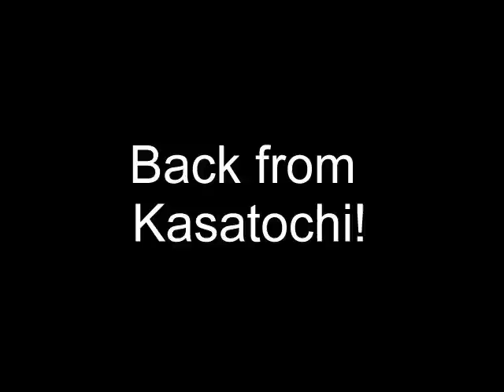Back from Kasatochi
Just a boring little ramble about my trip. I will post maybe one or two more vids (I will see how it goes) but will try to keep it brief.